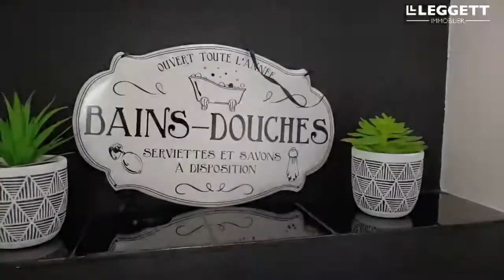Elegant and Modern 2 Storey Home in the Heart of Lézignan Corbières with a Sunny Garden - Ref A13197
399,000€ - This luxurious, detached property with a fenced-in garden is located in a family-friendly neighborhood in Lézignan-Corbières within walking distance of all amenities and features 4 stylish bedrooms, and is perfectly priced and move-in ready.

Upon entering this property you’ll be amazed by the high-quality finish and the attention to detail throughout the house. There’s a large hallway with stunning tile flooring and a magnificent staircase and a WC on the main floor. To the left, you’ll find a living room, sitting room, and a beautiful; sun-filled veranda, perfect for enjoying a drink with friends. There are gorgeous French doors on all three sides leading to the intimate garden from the living room. This allows for plenty of light giving this house a warm and welcoming feel.